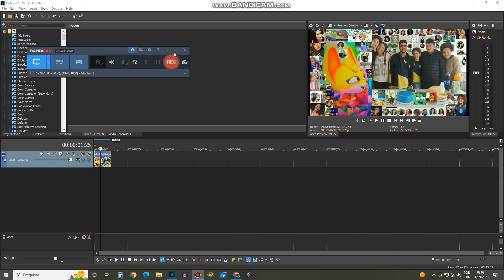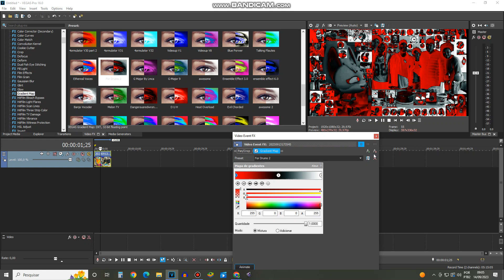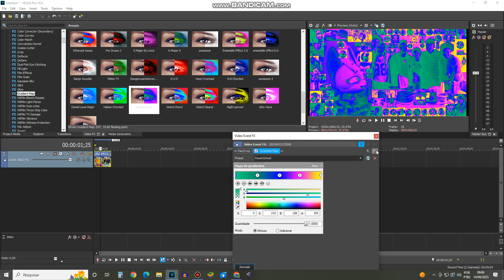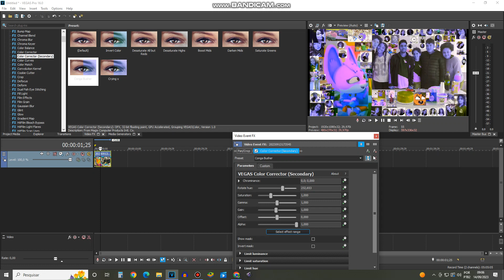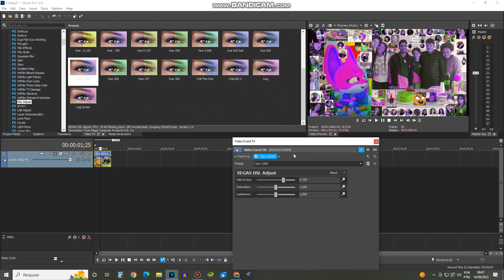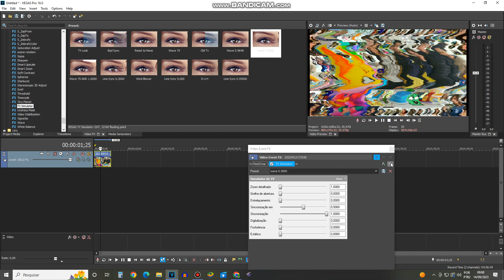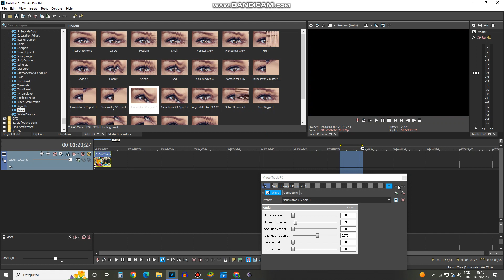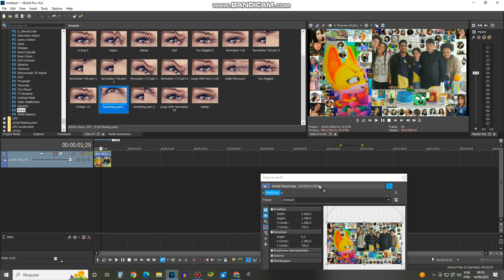Test Fx Sony Vegas João Victor Gameplay Jogos 2023 Discovery Tv Part 0